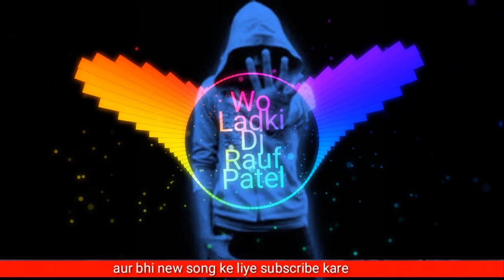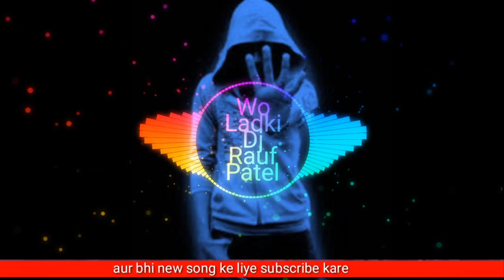woh ladki bahut yaad aati hai dj remix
woh ladki bahut yaad aati hai